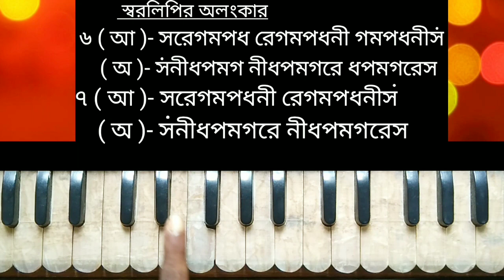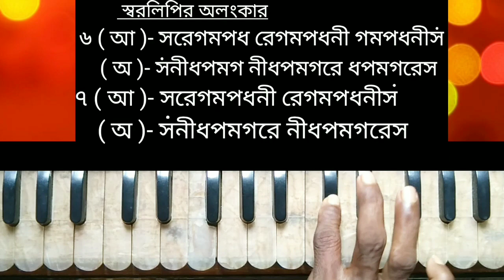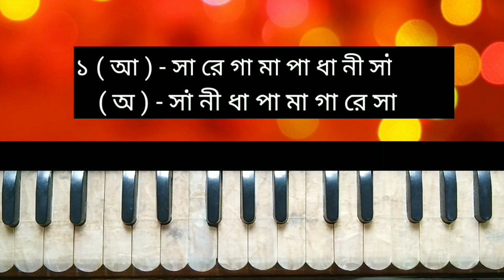স্বরলিপির অলংকার | হারমোনিয়াম শিখার জন্য ও কণ্ঠস্বর মিষ্টি করার জন্য